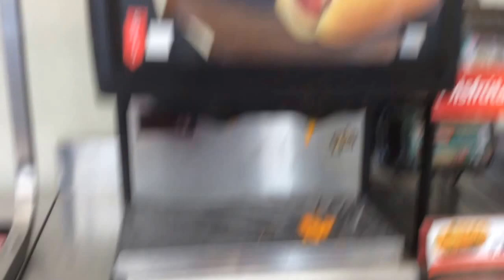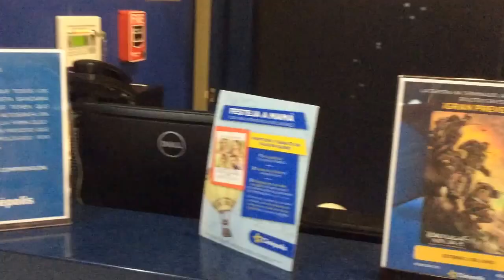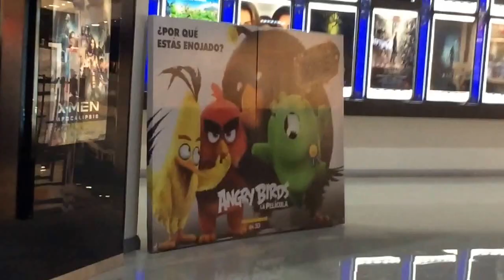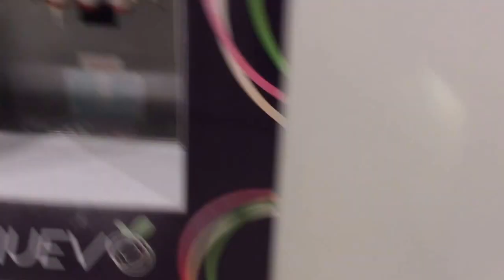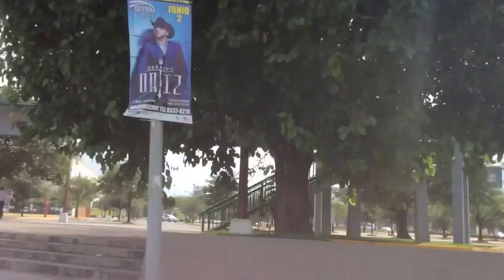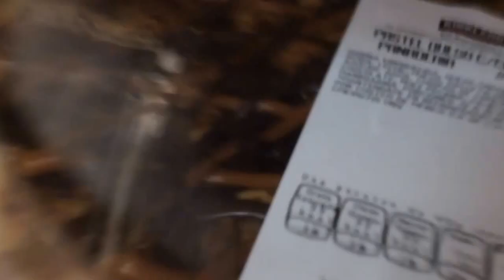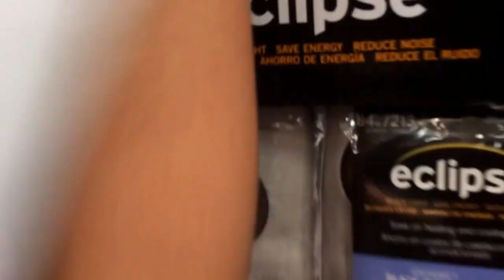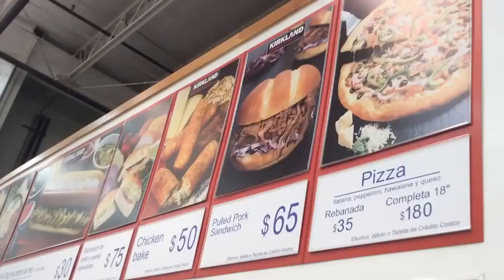VLOG/ cumple de Mario/ cine 4DX/ Tips y más con Pris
Hello!!!

Mándame tu video al

Comenta
Y comparte

Come me llamo: Zara Priscila
Cuantos años tengo: 12
Con que editó: con I móviles o YouTube capture
Con que grabó: cámara o IPAD
Donde vivo: continente americano del norte
Fecha:  26 de mayo 2016

comenten ideas de videos
y preguntas para hacer un video de preguntas y respuestas
comenten si quieren que les mande un saludo
comenten si quiere una video llamada

Dejame tu nombre y pais en los comentario si deseas una video llamada

Hazmelo saber por un mensajito y con gusto te paso informacion!

Mandame solicitud en Facebook! Zara Priscila Chávez Delgado

y mándame un mensajito para aceptarte sabiendo que eres tu!

GRACIAS POR TODO SIN TI NO SERIA NADA EN YOUTUBE!
Recuerda siempre darle la Honra y Gloria a Dios!

Si lo leístes esto comenta: ya termina de subir videos de Puebla